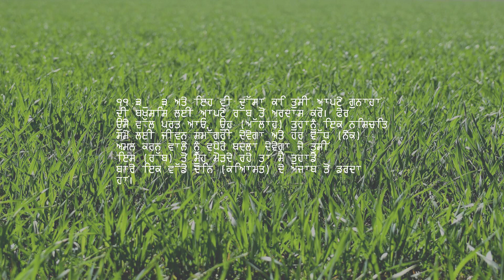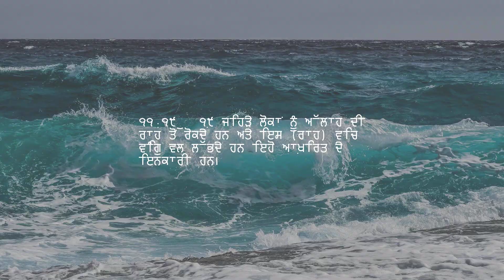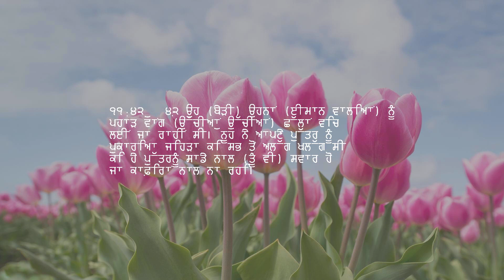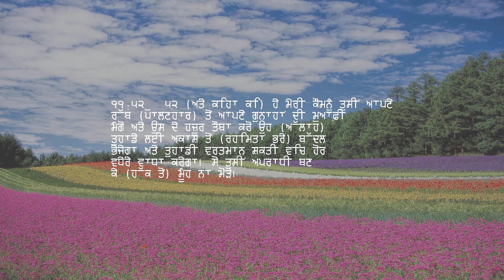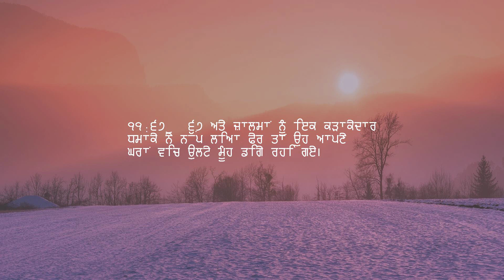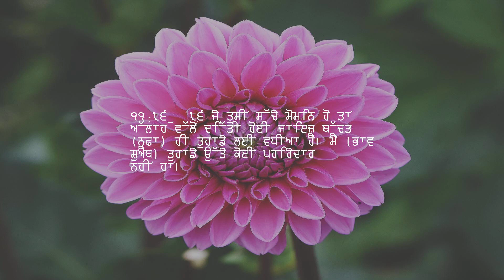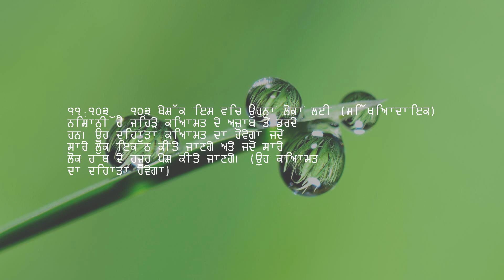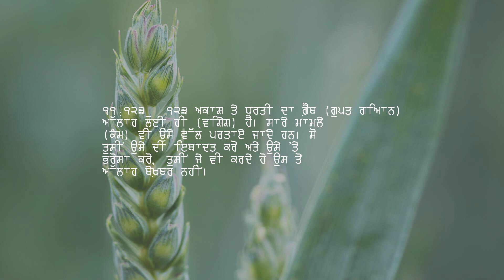ਅਧਿਆਇ 11 — ਹੱਡ